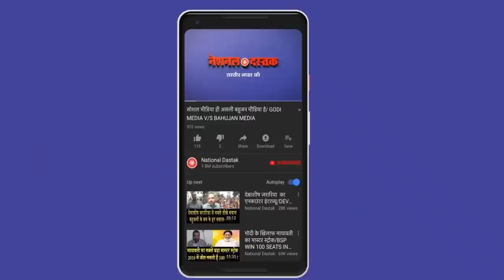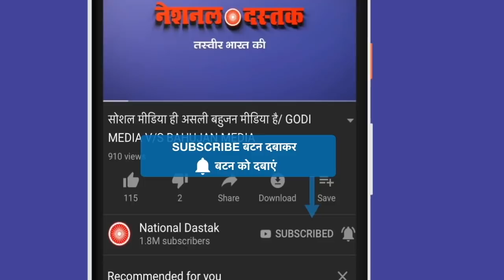BJP की गुंडागर्दी हो गई कैमरे में कैद/BJP WORKER ATTACK ON ABHAY SINGH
Reporter-saba khan
Editor- Nitin
Camera person-